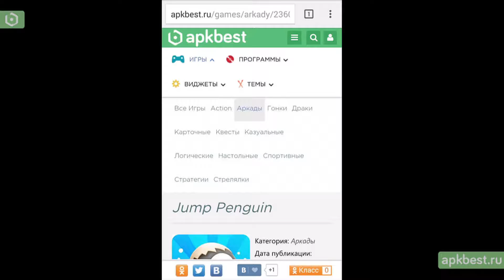Обзор - Jump Penguin - для Андроид